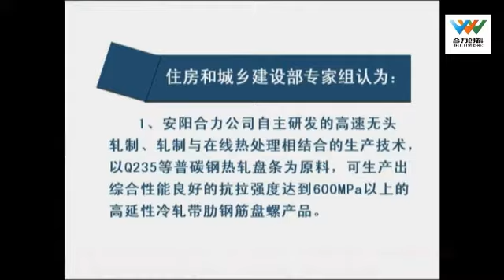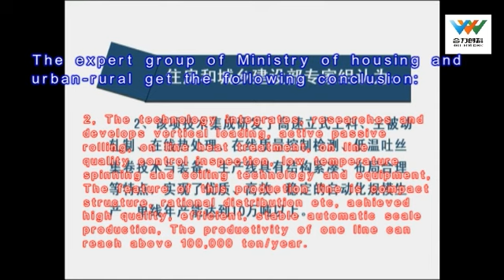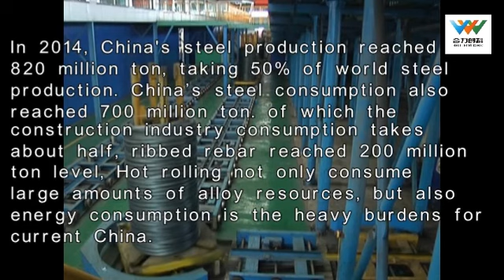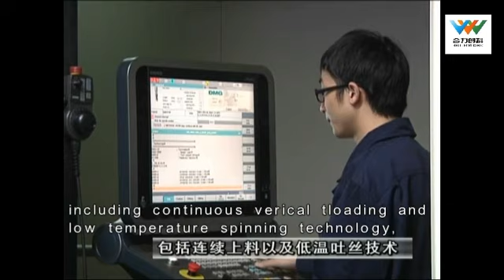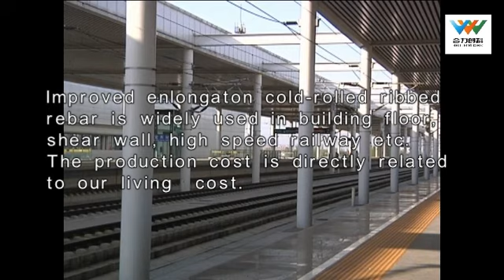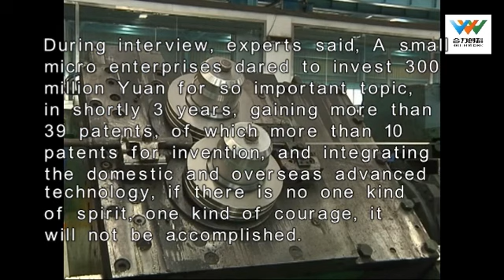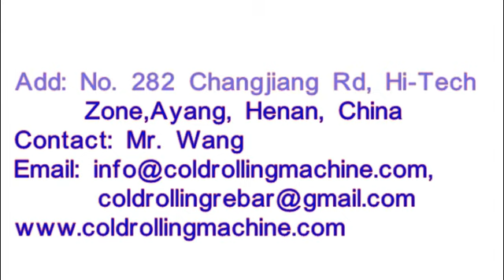Rebar cold rolling mill production line with tempering furnace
April 21th, 2015, The expert group of ministry of housing and urban-rural which Wang Guodong is as the leader, evaluate the improved enlongation cold-rolled ribbed rebar coiled production technology which is researched and developed by Anyang Heli Techtronic. After serious evaluation, Expert group thought that the improved enlongation cold-rolled ribbed rebar coiled production integrated technology of Anyang Heli Techtronic is the first in domestic, and the cold rolling speed has reached the international leading level.